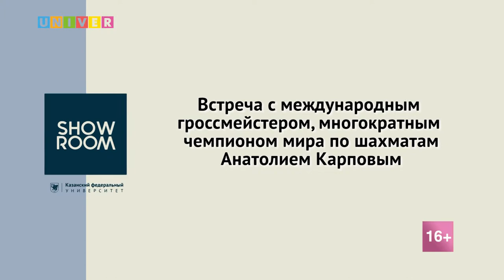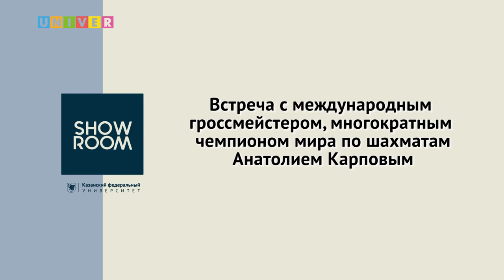Встреча с международным гроссмейстером, многократным чемпионом мира по шахматам Анатолием Карповым